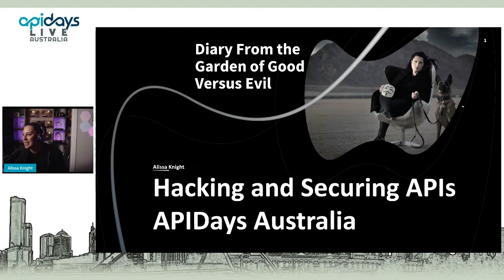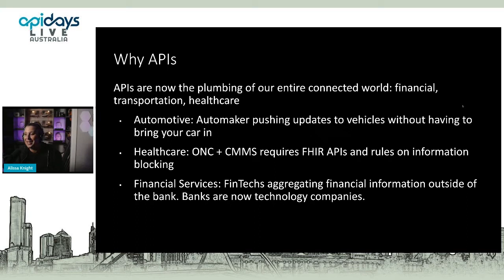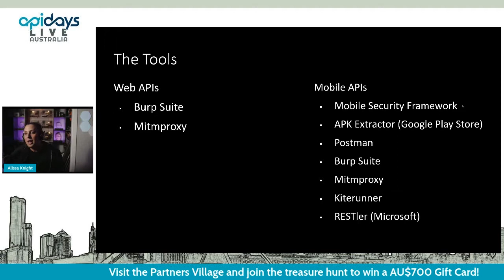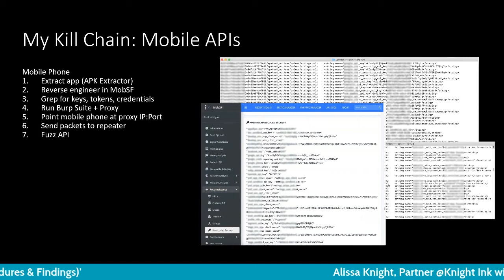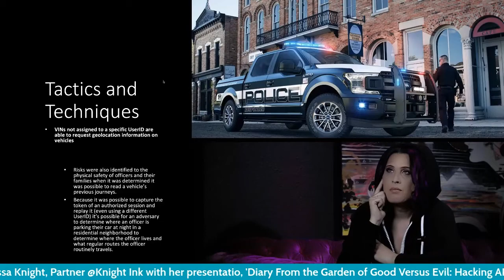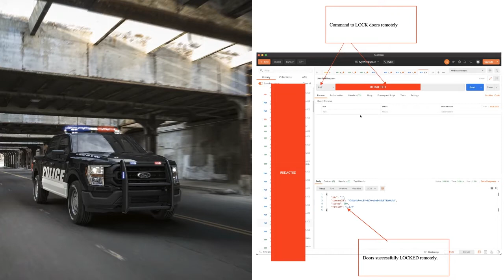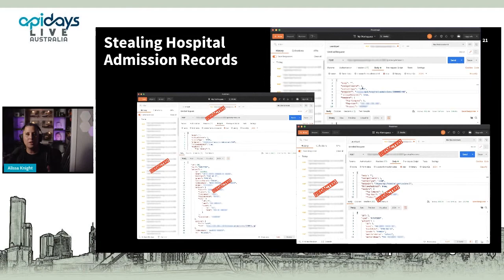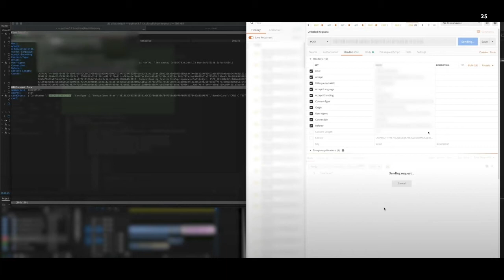Apidays LIVE Australia 2021 - Keynote: Diary From the Garden of Good Versus Evi [...]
Keynote: Diary From the Garden of Good Versus Evil: Hacking APIs (Tactics, Techniques, Procedures, and Findings)
Alissa Knight, Partner at Knight Ink